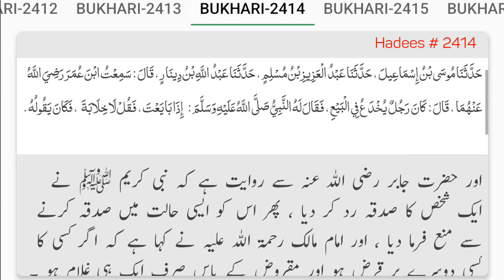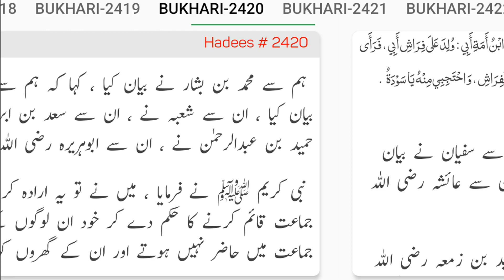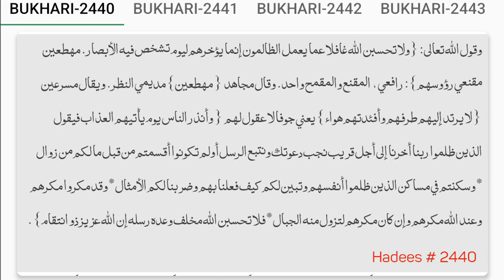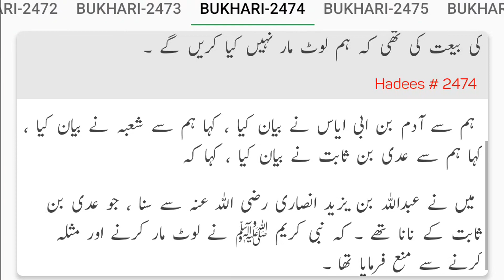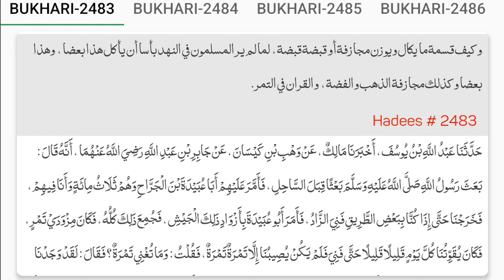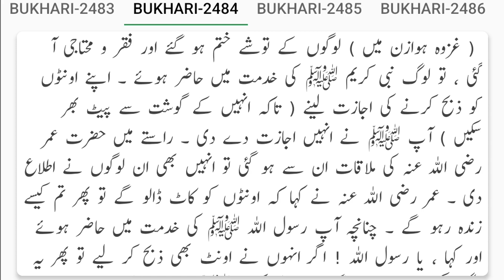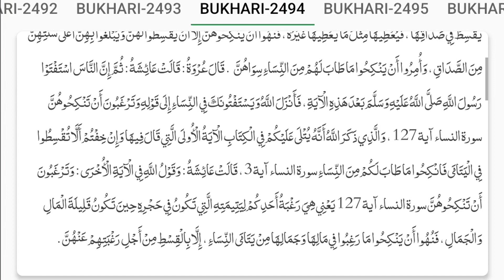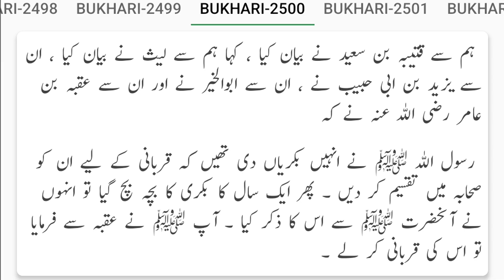Sahih Bukhari Hadees No 2401 to 2500 Urdu Translation | Sunnat Pak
☑ HADITH SAHIH BUKHARI
Read & Listen Sahih Bukhari online collected by Imam Abu Abdullah Muhammad Bin Ismail Bukhari (R.A) with searchable feature

☑ Note
 If you're interested in learning more about hadiths, see the link's provided below.